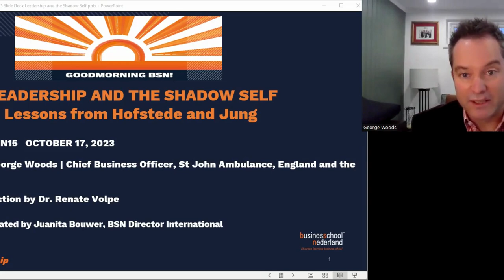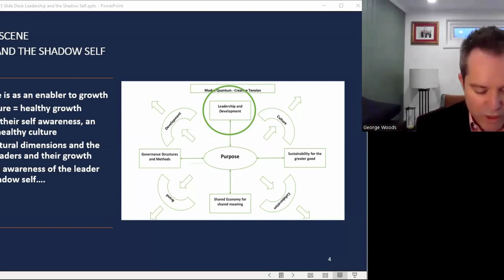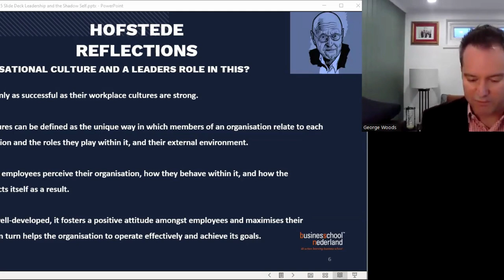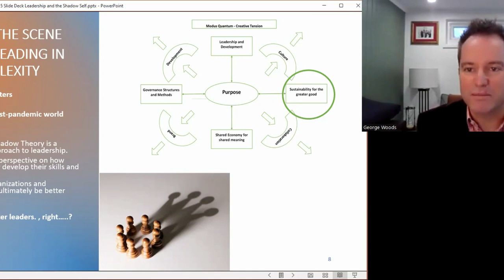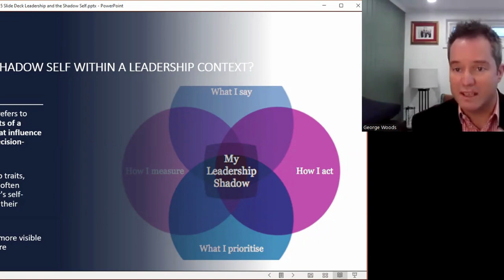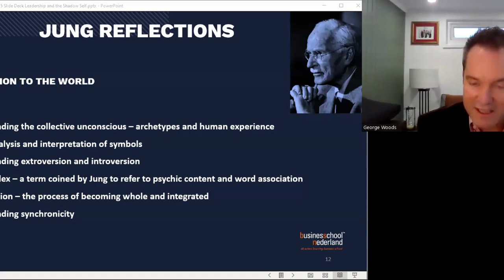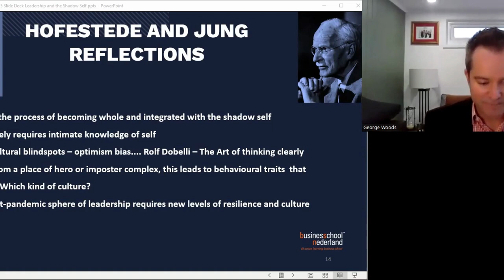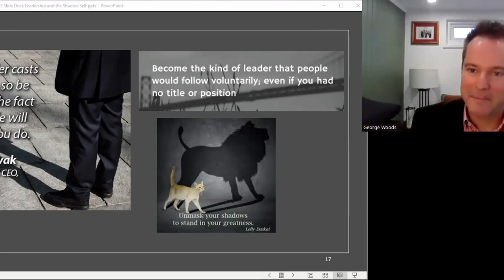GMBSN15 17-10-23 Leadership and the Shadow Self by George Woods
In episode 15 we looked into the fascinating concept of the "Shadow Self," a concealed facet of leadership that holds the key to personal transformation and effective leadership. Dr. George Woods, Chief Business Officer at St. John's Ambulance in London, masterfully navigates the hidden dimensions of leadership, emphasising the imperative need for leaders to embrace and integrate this often-overlooked aspect of their persona.
Join the conversation every Tuesday morning.

Goodmorning BSN! is a weekly Zoom event on Tuesday mornings at 08:15 CET.  Zoom ID: 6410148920.  It provides participants with practical tools to improve their abilities across the four pillars of leadership, which we at BSN believe are crucial to making a difference in organisations and our world:

1. Responsible leadership: striving to become a better person, behaving responsibly towards your colleagues and making your companies and organisations thrive by developing sustainable business opportunities to solve the challenges of today's world.

2. Change leadership: inspiring your colleagues to be creative and embrace change while giving your organisation the power to change and innovate.

3. Decision-making leadership: being situationally aware, in-tune with the signs of times, familiar with the latest science and technology trends and equipped with robust analysis of the available data.

4. Performance leadership: creating resilient organisations with effective operations, sustainable financial results and a good reputation.